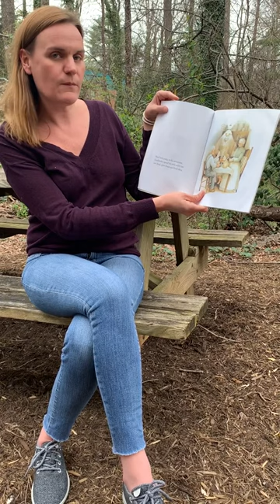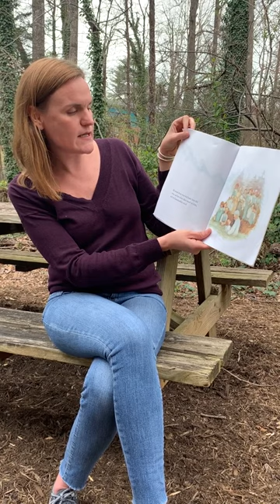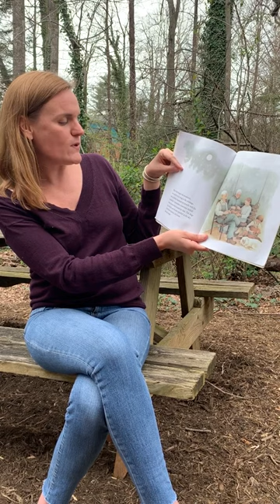Ms. Maggie reads When I Was Young in the Mountains written by Cynthia Rylant.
Please join us as Ms. Maggie reads the book "When I was Young in the Mountains" written by Cynthia Rylant and illustrated by Diane Goode.

Some questions you could ask your preschooler while reading this story are:
1. What is really happening?
2. How is the character feeling?
3. How do you know?
4. What clues from the text or the pictures make you think that?